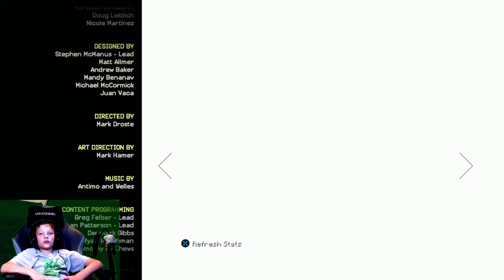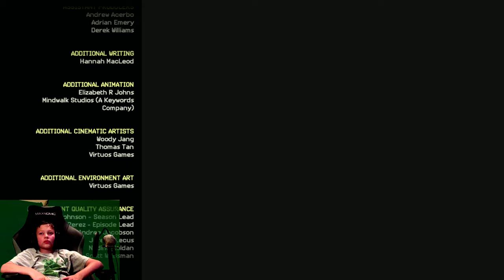Minecraft Story Mode (4K HDR) -Season 2 -Episode 5 - Part 11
4K
HDR

Want to collaborate on the best gaming 4K and gaming HDR Youtube video collections?

We are very happy to help people work on new 4K HDR video gaming systems and 4K video game recording set ups. We have over 400 4K or HDR games in our library and if we don't have the 4K HDR video game that you want to work on; we will buy the 4K HDR video game that our subscribers want us to record 4K videos with.

If we don't have the exact 4K HDR video game capture card available; we will buy it.  Please let us know which 4K HDR video game products you would like us to make 4K HDR videos with.